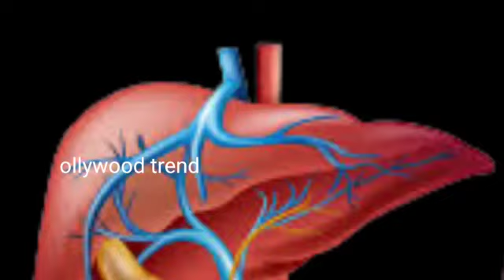ନିଶ୍ବାସ ନେଇ ପାରୁନାହାଁନ୍ତି ପିଣ୍ଟୁ ନନ୍ଦ !!pintu nanda health condition is very critical!ollywood trend